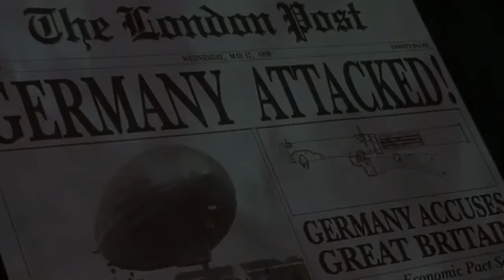LXG The League of Extraordinary Gentlemen 2003 Film Explained in Hindi Urdu S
LXG: League of Extraordinary Gentlemen (2003) Thriller movie explained in Hindi Urdu. The American Horror Thriller film "The League of Extraordinary Gentlemen” story summarized with a complete ending in हिन्दी explanation. The plot is about a famous adventurer and heroic leader who makes a team of some legends who possesses astonishing powers. All the members who have joined this extraordinary league are just like any superhero. First comes ‘Captain Nemo’ inside the Gentlemen team, who is very much a genius and a great swordsman. Second comes ‘Mina’, who is a beautiful but dangerous vampire. She can read human’s mind. Apart from that, she has telepathic connections supremacies as well. One of their companions can make himself invisible who is the unseen assassin. Other ‘Dr. Jekyll’ can transform him into giant savage beast with some magic potion.

All of the aforementioned super heroes face a dreadful foe known as ‘Fantom'. If he is not stopped then he has the potential to start a World War. Because he is very clever and has advanced technology. Like in the beginning, an army tank was used to carry out a bank robbery. Stopping a massive tank was no easy task. In reality, "Fantom" was the mastermind behind the attacks on various countries.

The League of Extraordinary Gentlemen, also promoted as LXG, is a 2003 dieselpunk superhero film (Full Thriller Movie Explained in Hindi). The power of seven become a league of one! Be ready for the extraordinary. If we look at the box office figures, I don't think the audience loved it as much. However, this film is pretty good for fans of the Dark Cinematic Universe, in which I am also involved. I have found this film amazing to be like its LXG Comic. You should watch it because if any film entertains you from beginning to end, then I think it is a good picture.

Credits:
Images and footage Source: Angry Films, and 20th Century Fox
Director: Stephen Norrington
Based on: (Same Name) by Alan Moore and Kevin O'Neill
Edited by: Paul Rubell
Producer: Sean Connery